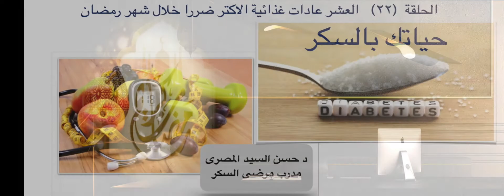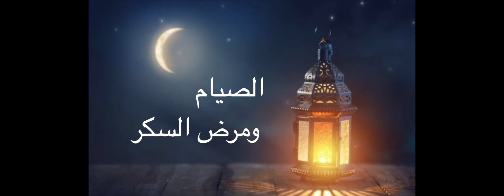تعرف على العادات الغذائية الضارة خلال الصيام لمرضى السكر وازاي نتجنبها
العادات الغذائية الاكتر ضررا في الصيام -حياتك بالسكر ٢٢
كتير مننا نفسه يصوم من غير ما يعرض نفسة لارتفاع او انخفاض مستوي السكر في الدم ومن اسهل واهم الطرق اللي هتساعدتك في ده هو اتباعك لنظام غذائي صحي وسليم علشان كدة ضروري جدا اننا نعرف العادات الغذائية العشر الاكتر ضررا في الصيام.

مدرب مرضى السكر وهو التعاون مع المرضى لتطوير أفضل خطة علاجية ، والتثقيف بشأن التغذية والأدوية بالإضافة إلى تعزيز خيارات نمط الحياة الإيجابية. والعمل مع المرضى وأسرهم لتعليم الإدارة الذاتية لمرض السكر ومساعدة المرضى على السيطرة على المرض.